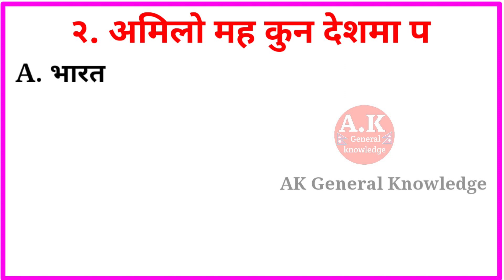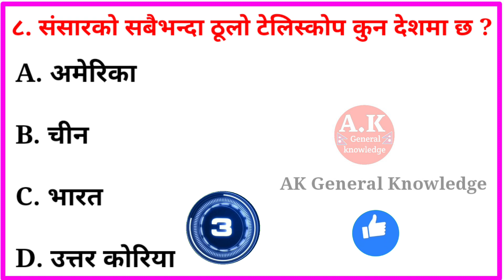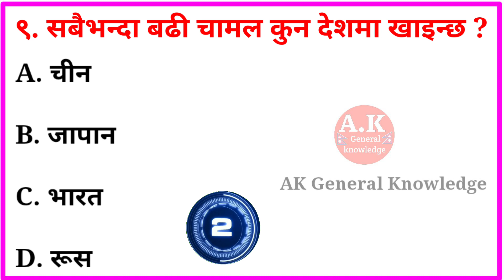संसारमा कुल कति देशहरू छन् ? | gk questions and answers | quiz questions | ak general knowledge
Queries Solved:-

gk nepal
general knowledge about nepal
loksewa tayari
gk questions and answers
quiz questions
gk question
samanya gyan
quiz questions in nepali
quiz
ak general knowledge
gk
general knowledge